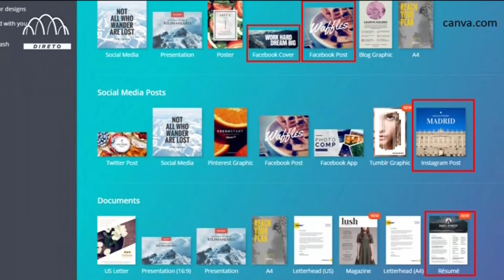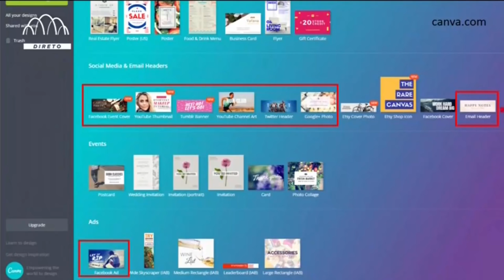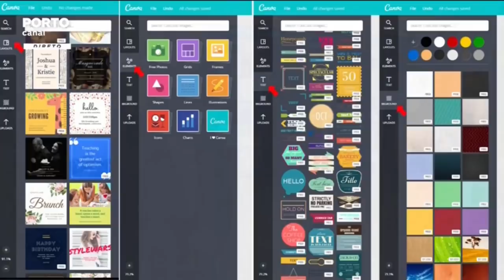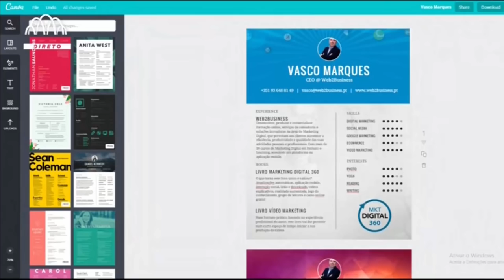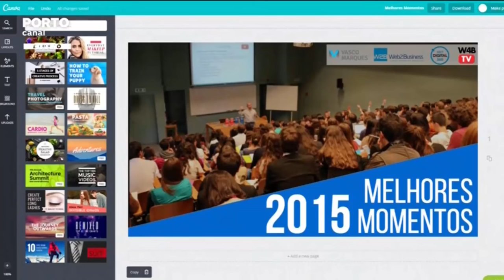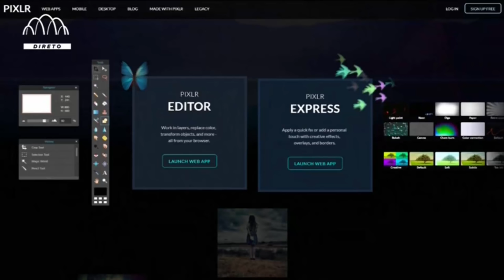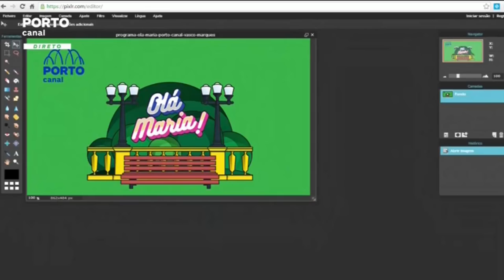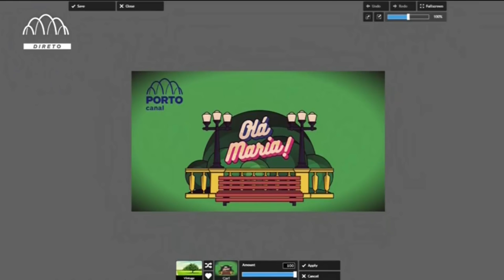Vasco Marques no Programa Olá Maria do Porto Canal - Criar Imagens para Redes Sociais